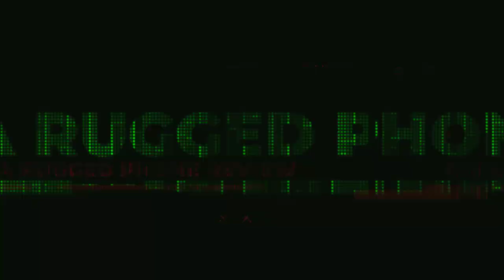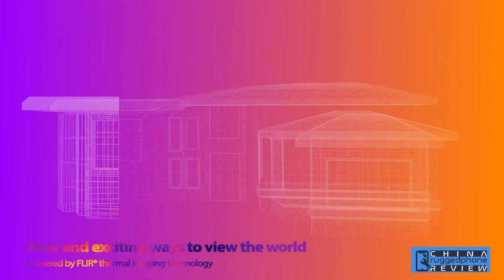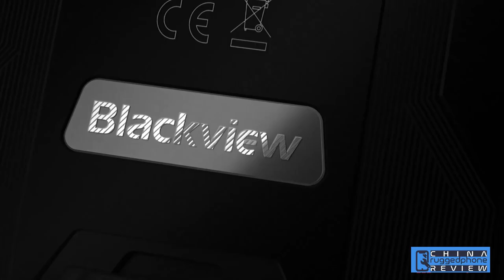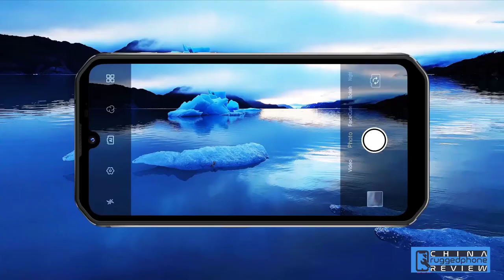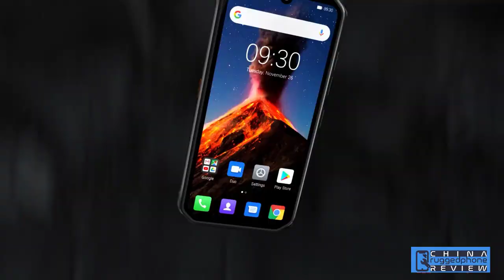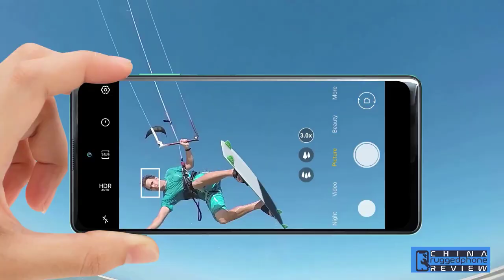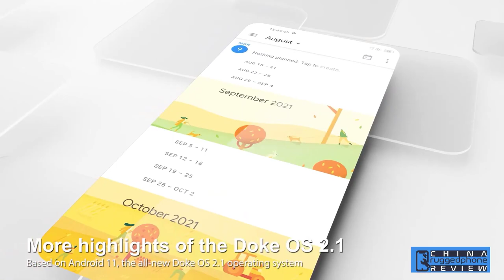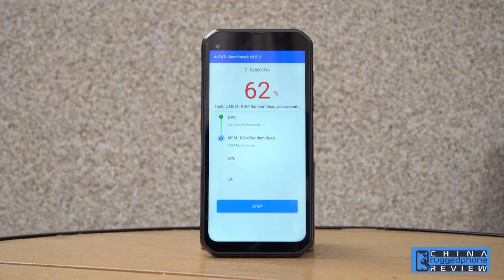Top 5 Best Blackview Rugged Phones In 2023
Are you Looking for a Best Blackview Rugged Phone? Don't worry, Here are the Top 5 Blackview Rugged Smartphones in this video. We have made a list of well known brands Rugged smartphone.
Check Price:-
1.Blackview BL6000 Pro 5G